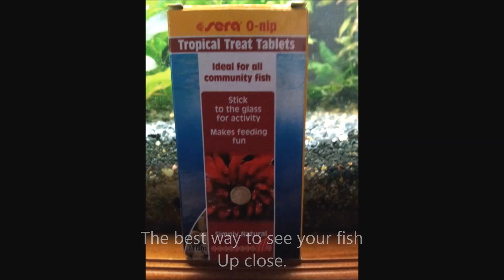Feeding Tropical Fish - Sera O-nip tabs, stick on the glass tablets.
Feeding Tropical Fish Sera O-nip tablets is one of the best times to see your Tropical fish up close, these "stick to the glass" food tablets from Sera, are a fantastic way to enjoy watching your fish.
I clean my Aquariums with Mr Miga melamine sponges